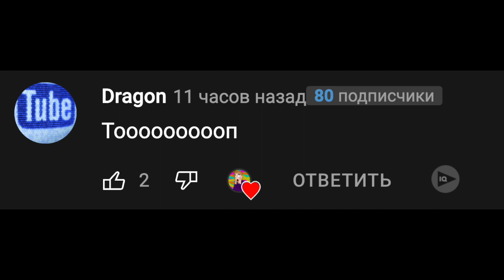Клип Песня про ПРОБЛЕМЫ ХАЛКА Rasa Пчеловод ПАРОДИЯ Халк Анимация Красный Hulk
Даже у такого здоровяка как халк бывают трудности, с которыми нужно справляться!

Халк зелёный и большой
Он спасает всех собой
Только есть одна проблема
Нет друзей но в чем же дело

Настроение меняет
То добро то злость витает
Как же нам помочь ты напиши
Он же в этом не виновен
Но страдает ему больно
Халк в душе не страшный не беги

Эй эй эй ей халк ломать
Эй эй эй эй вам не понять
Эй эй эй эй он не злодей
Если хочешь сам проверь